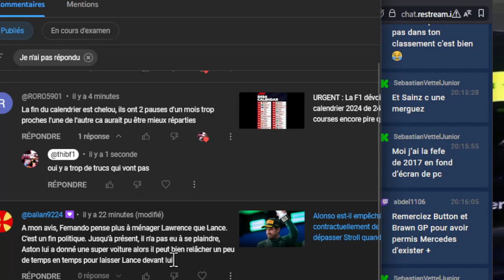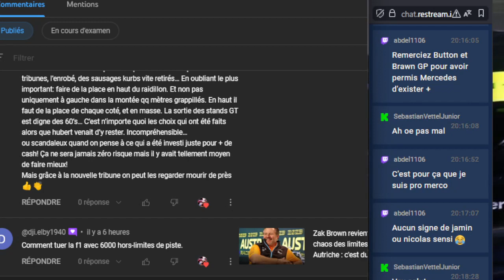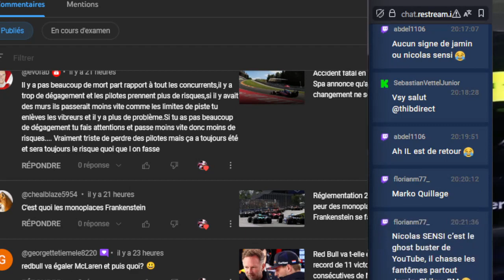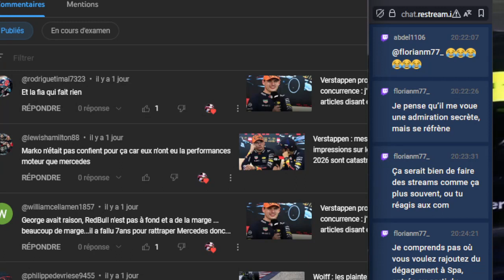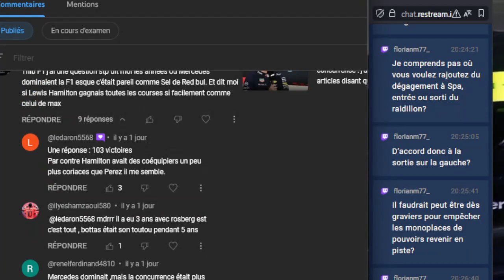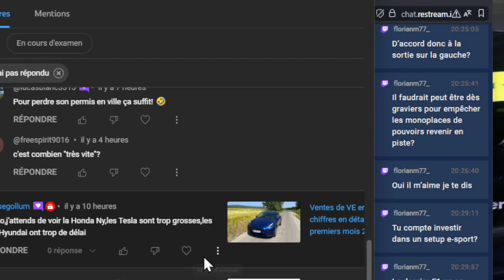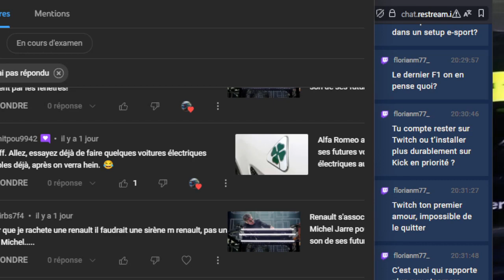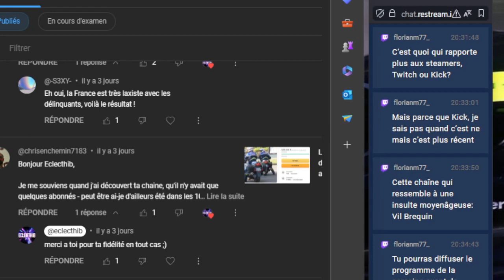Réponses en direct aux commentaires de mes vidéos, épisode 3